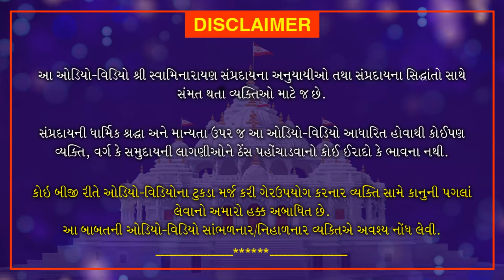Bhaktaraj Dadakhachar Aakhyan Part 35 | ભક્તરાજ દાદાખાચરનું આખ્યાન Part 35 | May 1, 2021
Dada Khachar, the King of Gadhada estate, was the most prominent Kathi disciple of the holy fellowship during the time of Supreme Lord Swaminarayan. Dada Khachar’s absolute trust in Bhagwan Swaminarayan was remarkable. He utilized all of his wealth in favour of service to Bhagwan Swaminarayan and the holy fellowship